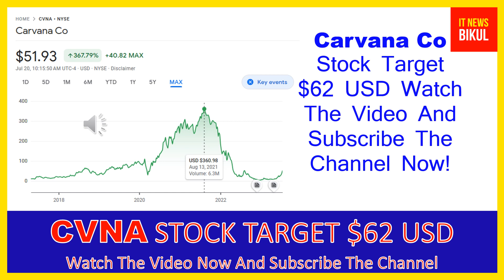CVNA Stock - Carvana Co Stock Breaking News Today | CVNA Stock Price Prediction | CVNA Stock Target